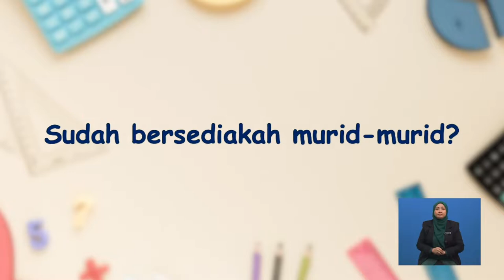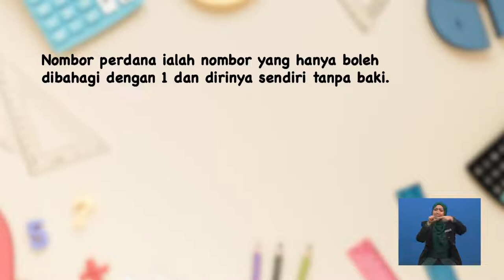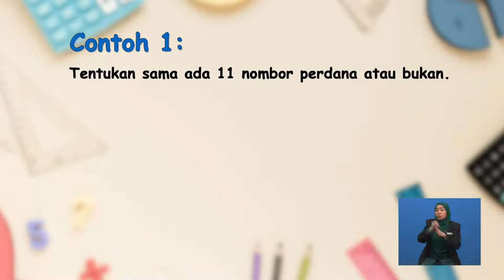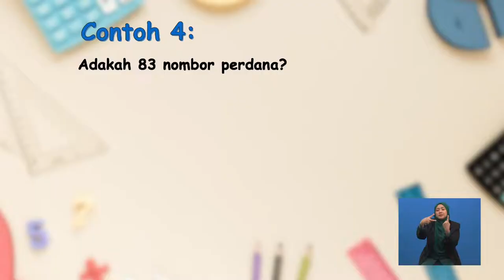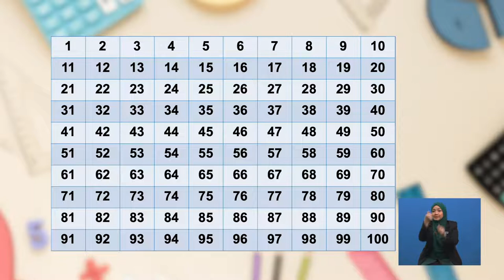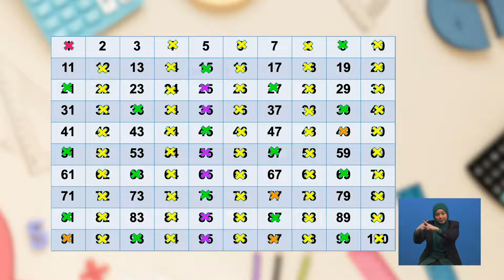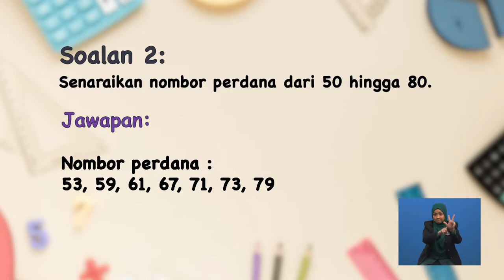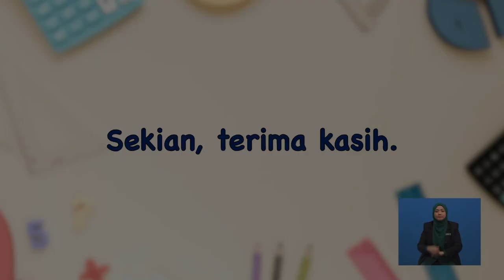Tahun 6 | Matematik | Nombor Bulat Dan Operasi Asas | R087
Tajuk ini membincangkan mengenai  nombor perdana dan nombor gubahan dalam lingkungan 100.